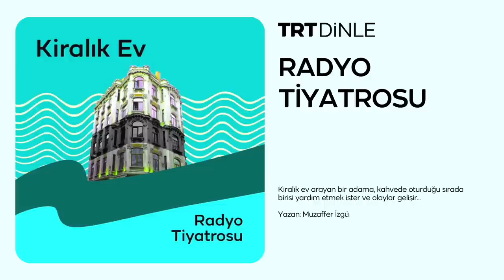Radyo Tiyatrosu: Kiralık Ev | Komedi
Muzaffer İzgü'nün kaleme aldığı radyo tiyatrosu "Kiralık Ev" sizlerle. Radyo tiyatrosu ve Arkası Yarın eserlerini keşfetmeye devam etmek istersen TRT Dinle Youtube kanalına göz atman yeterli!

"Kiralık Ev" adlı radyo tiyatrosu eserinde dokuz sene önce Early ve Elly'nin çiftliğinde çalışmaya başlayan Helton, huysuz tarafları olmasına rağmen kendi halinde, sessiz, çalışkan bir adam olarak kendini sevdirmiştir. Helton hakkında ileri geri konuşan ve korkunç hikayeler anlatan ödül avcısı Hatch'e inanmayan Early, onu tersler ve aralarındaki tartışma büyür.
Her hafta 5 yeni radyo tiyatrosu eserini sizlerle buluşturmaya devam ediyoruz.

Yüzlerce farklı “Radyo Tiyatrosu” ve “Arkası Yarın” eserini dinlemek için TRT Dinle’yi ziyaret edebilirsin!

Şimdi indir ve ’TRT Dinle’meye başla!